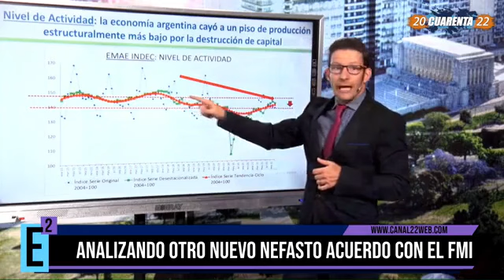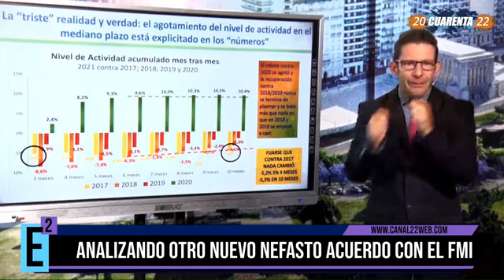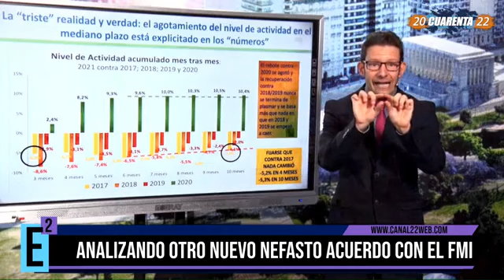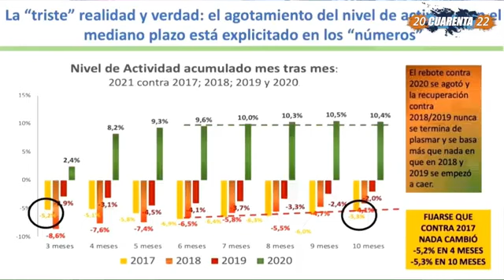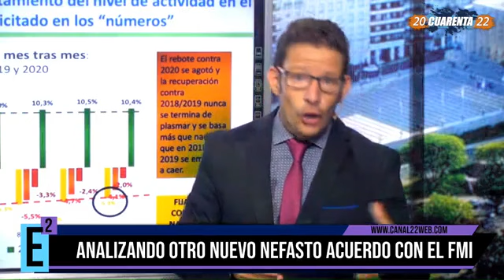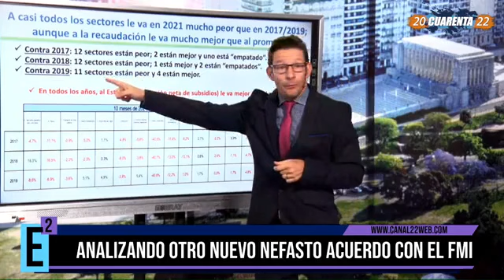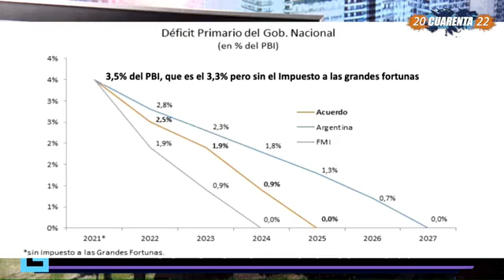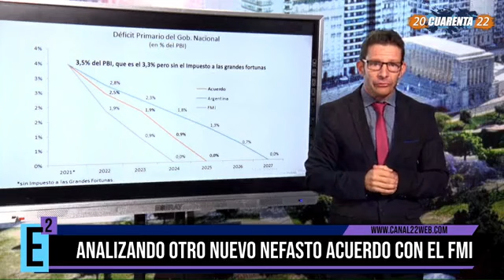ECONOMÍA AL CUADRADO ■ DIEGO GIACOMINI. 5ta temporada Programa N° 122 Por Canal 22. 📡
Economía al cuadrado Ganador del Martín Fierro Digital 2021. En este programa, Diego Giacomini analizará el acuerdo con el FMI.